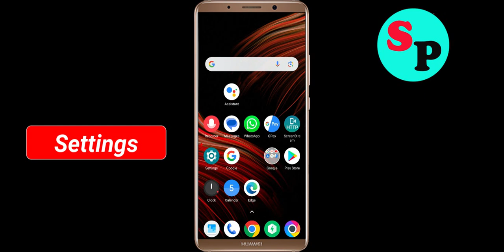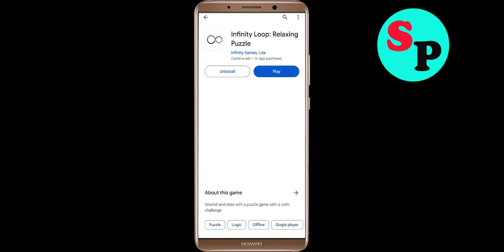Fix Infinity Loop App Black Screen Problem in Android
In this video section i will show you how to Fix / Solve Infinity Loop App Black Screen Problem in Android. Just follow the steps to fix this issue.

Fix Black Screen Problem On Infinity Loop
Solve Infinity Loop Black Screen in Android